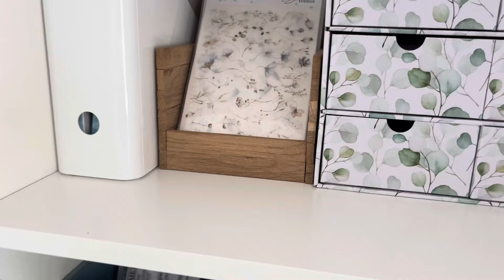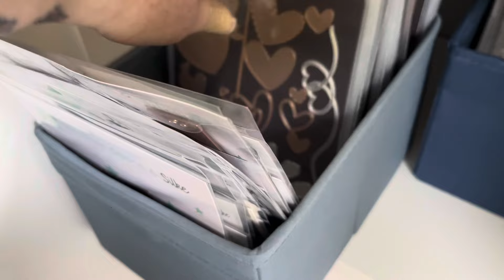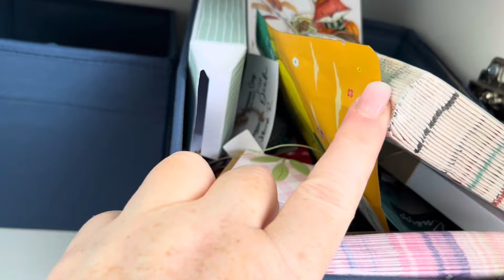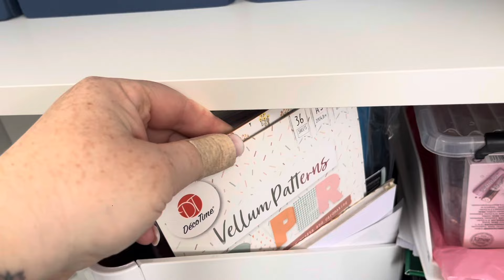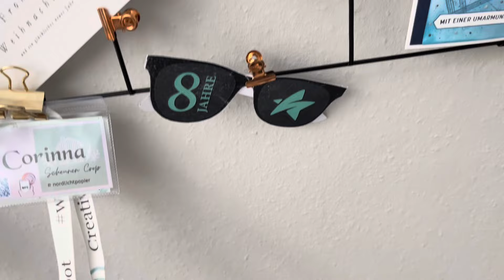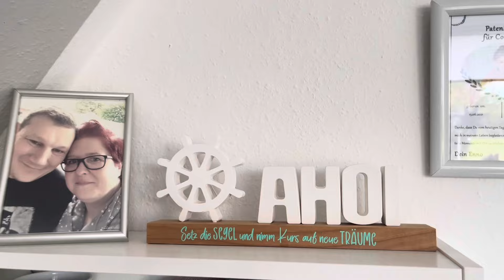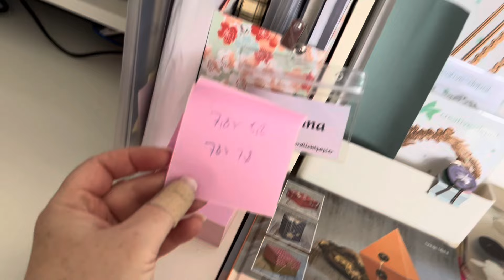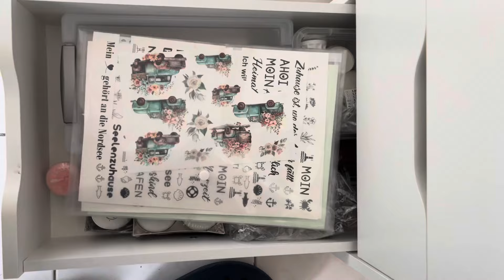Roomtour ich zeige euch mein Bastelreich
Lange ersehnt und hier ist es. Mein Bastezimmer. Noch nicht optimal aber es wird.

Lg
Corinna